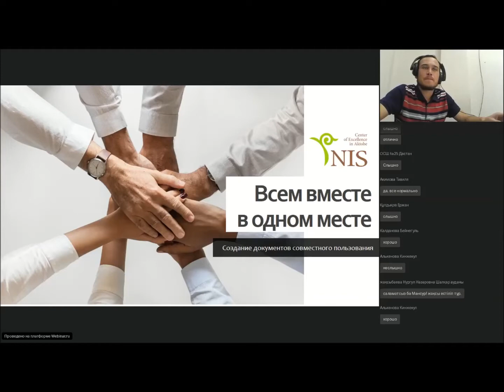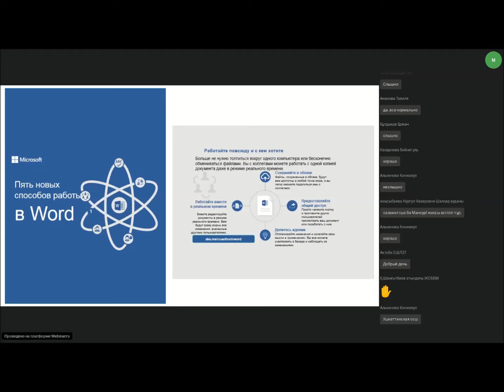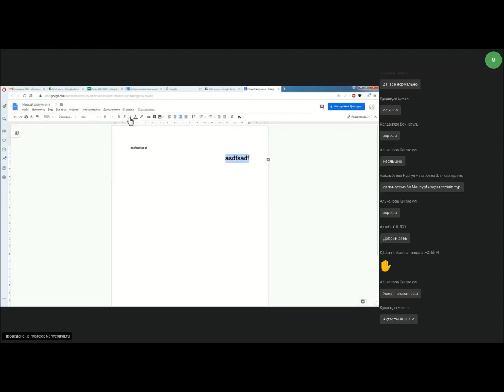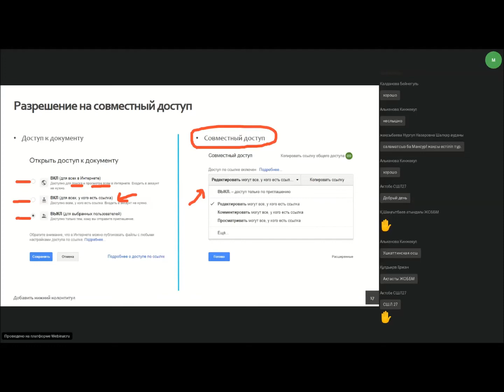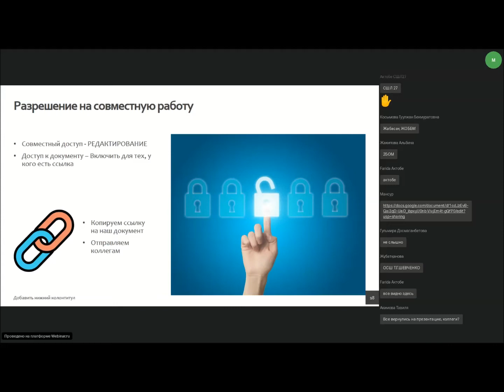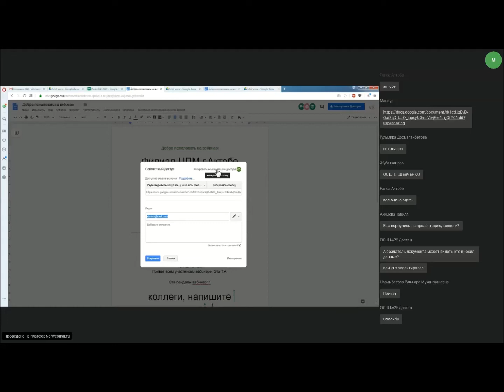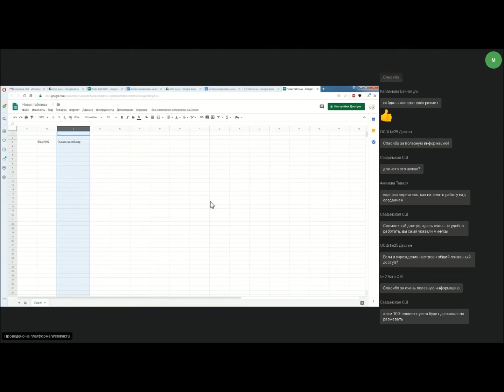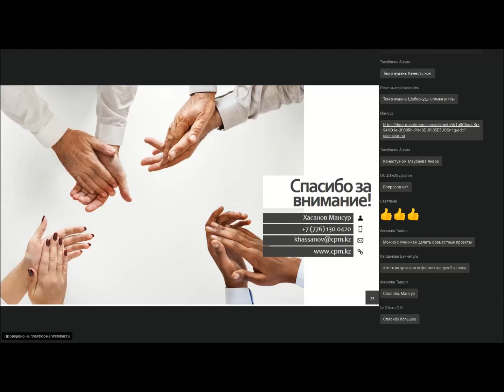Вебинар - Создание документов совместного пользования